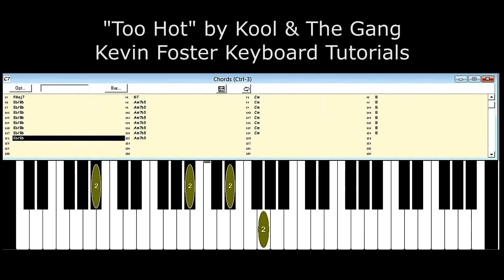Kevin Foster Keyboard Tutorials "Too Hot" by Kool & The Gang Part 1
Kevin Foster Keyboard Tutorials "Too Hot" by Kool & The Gang-2020-7